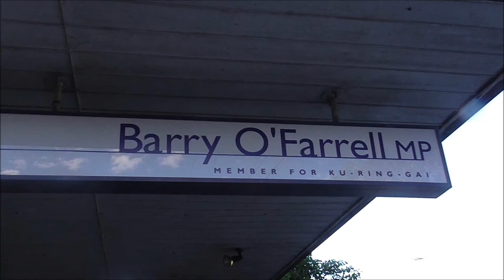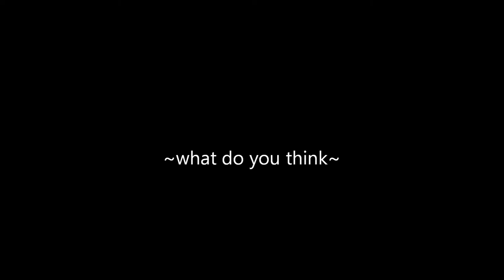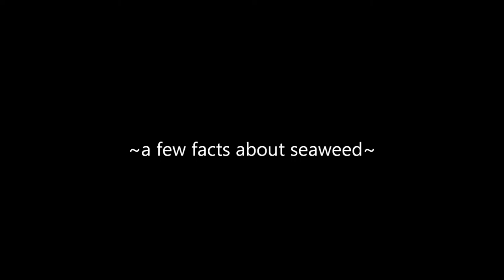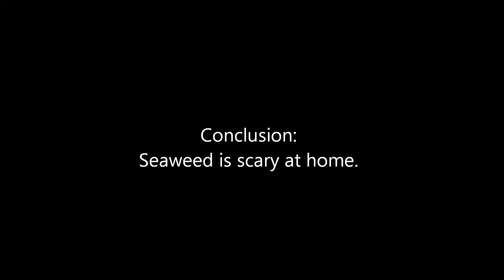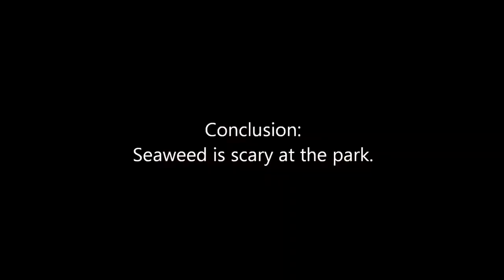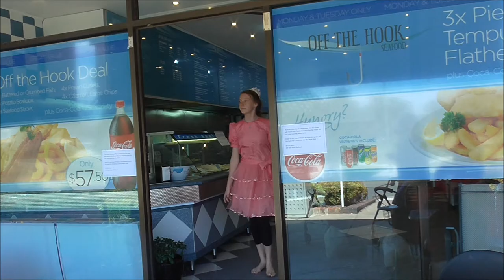Seaweed!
Seaweed is supposedly the scariest plant at the beach. We decided to test whether it was as scary in other situations.